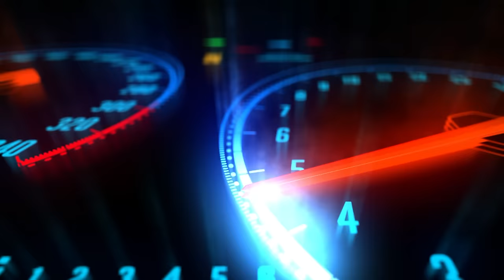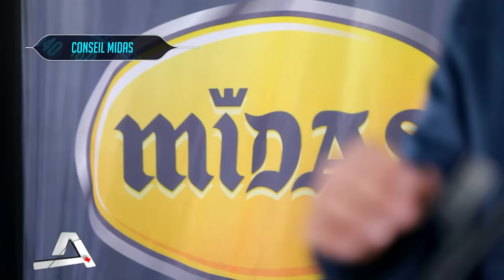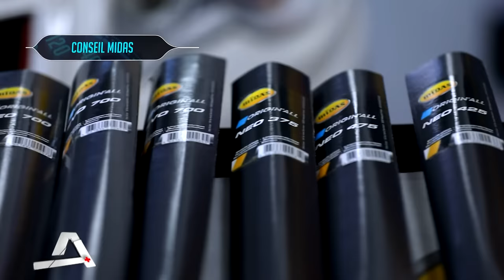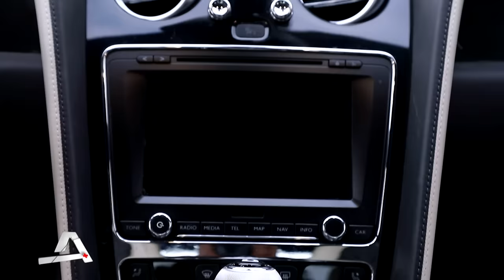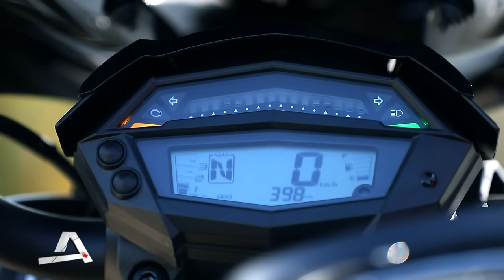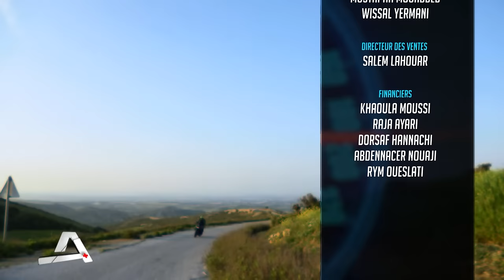Auto Plus S05 Episode 28 21-04-2019